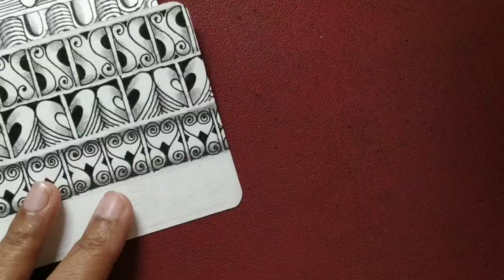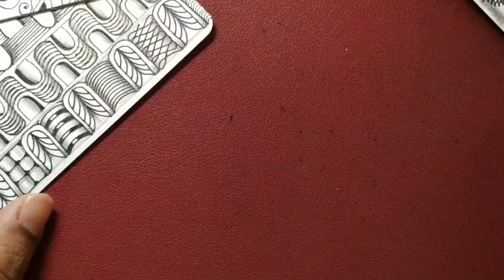Zentangle Alphabet Borders (I)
How to create beautiful borders using Zentangle patterns and alphabets- Tutorial by CZT Sanyukta Saxena@SanyuktasZentangle